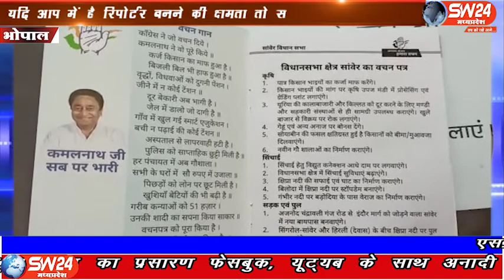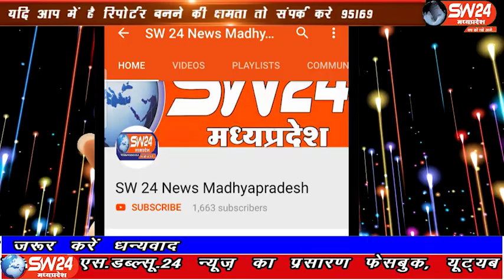SW 24 News Madhyapradesh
विधानसभा चुनाव 2018 में घोषणा पत्र को वचन पत्र के रूप में पेश कर कमलनाथ ने मतदाताओं को आकर्षित करने में कोई कसर नहीं छोड़ी थी और कांग्रेस के वचनों के चलते 15 साल बाद मध्य प्रदेश की जनता ने कांग्रेस के पक्ष में जनादेश दिया था पर सिंधिया खेमे की बगावत से कांग्रेस की सरकार गिर गई। भोपाल से ताहिर खान की रिपोर्ट